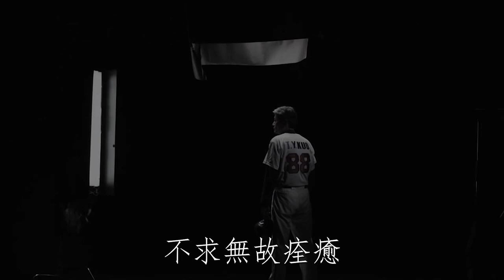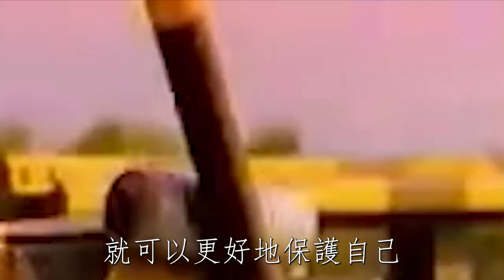61歲郭泰源傳來不幸噩耗！2度罹癌已無力回天，張瓊姿死性不改車震嫩男太唏噓#郭泰源